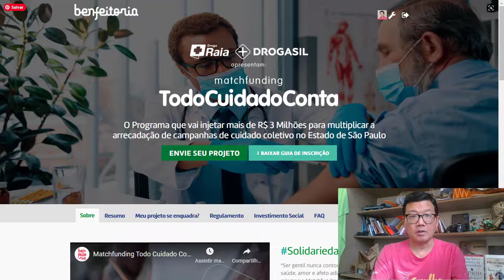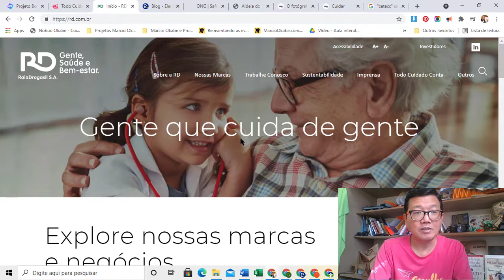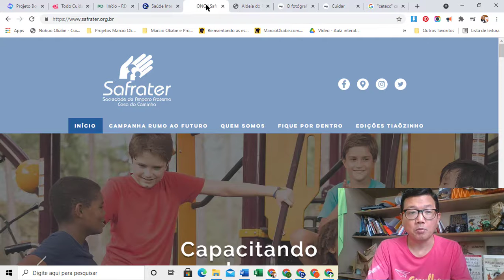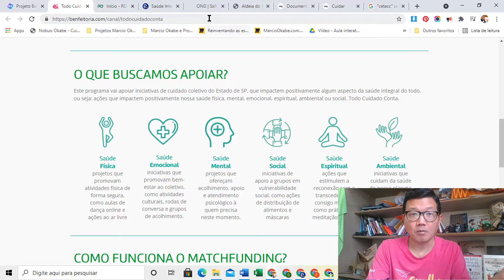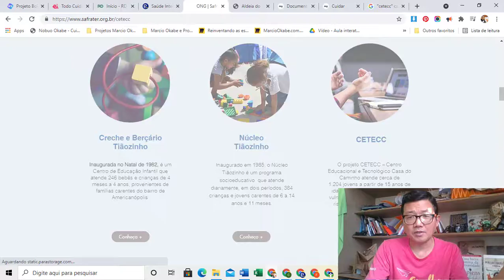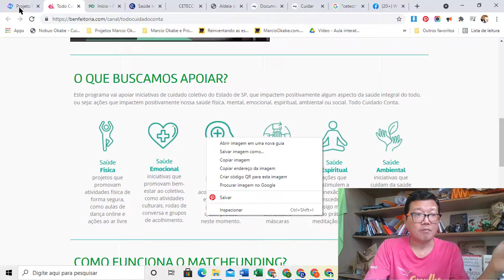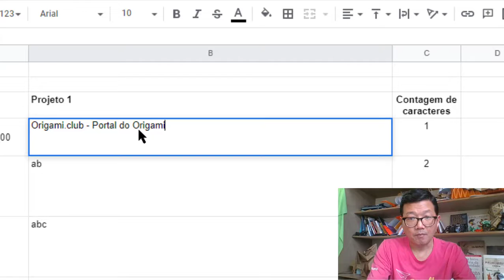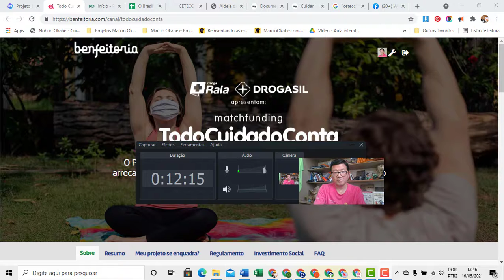Matchfunding e Webdocumentarios Como arrecadar recursos para projetos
Vejam estes projetos incríveis para captar recursos

R$ 50 mil para produção de webdocumentarios.

O Programa que vai injetar mais de R$ 3 Milhões para multiplicar a
arrecadação de campanhas de cuidado coletivo no Estado de São Paulo

Serão mais de 100 projetos contemplados, com aportes de até R$50mil. Envie o seu até 06/06 para a 1ª chamada!